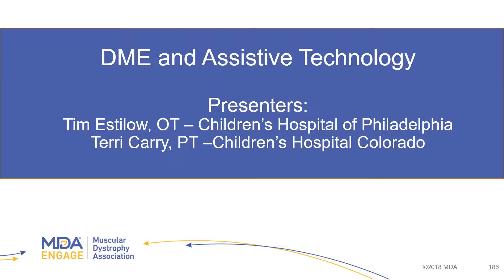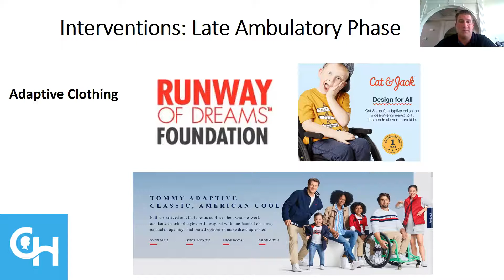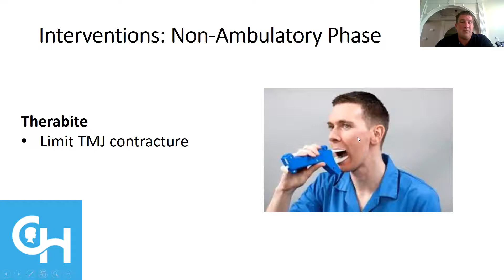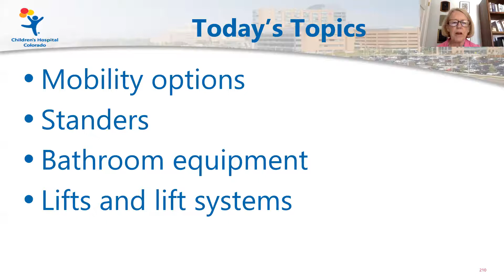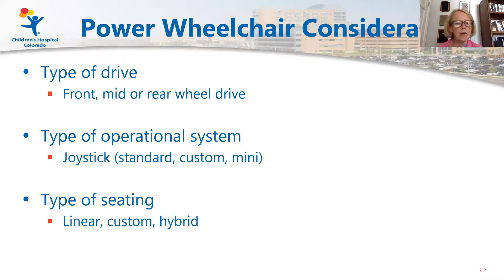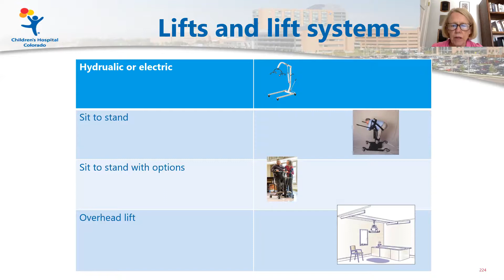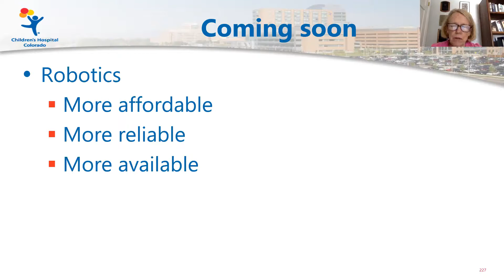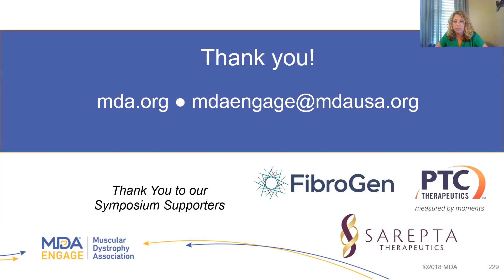DME and Assistive Technology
Tim Estilow, OTR/L from Children’s Hospital of Philadelphia and Terri Carry, PT from  Children’s Hospital Colorado give their presentation on DME and Assistive Technology during the MDA Engage DMD Symposium on August 8, 2020.
Thank you to our Engage video supporters: FibroGen, PTC Therapeutics and Sarepta Therapeutics.